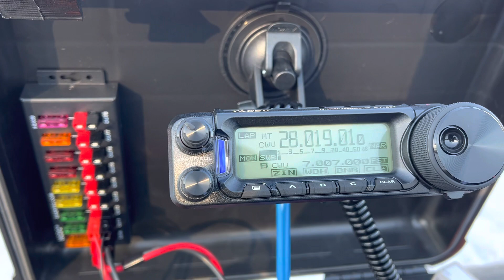After QSO with JM7OLW